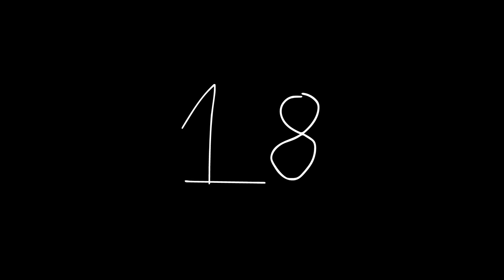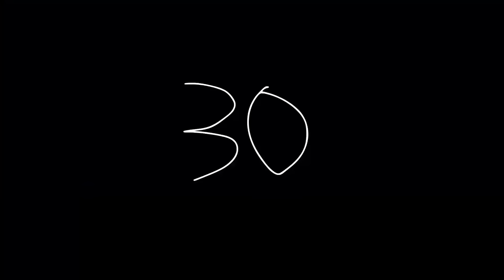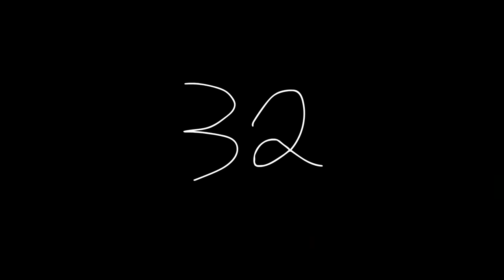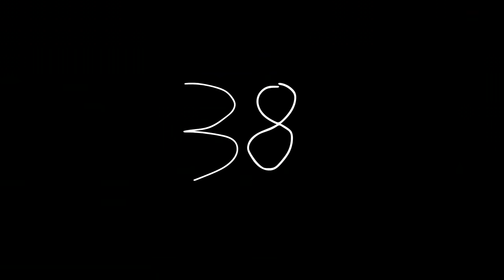Mario's Castle Calamity Collab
Mario faces off against the infamous castle yet again, but destroying it with a simple switch won't be so easy.

This video was animated by 27 Team Level UP members and hosted by Y.P. Corp and Nonexistent, check them out for more great stuff!

COPPA COMPLIANCE - There are NO ABCs, sing alongs, child education content or ANY kids only content on Team Level UP. All content here is rated E for everyone, our content is for people of all ages to enjoy.